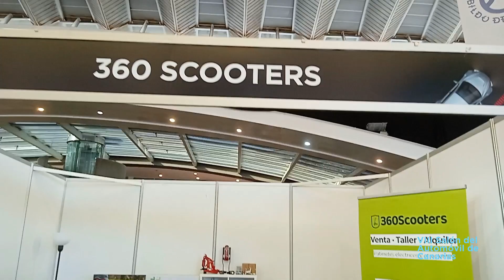VIII SALÓN DEL AUTOMÓVIL DE CANARIAS